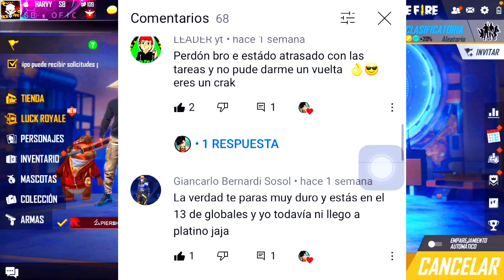ENTREVISTA A TOP GLOBAL "GranMaestro" ¿SON HACKER? En Free Fire | HarvyBrianMs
©️ Copyright HarvyBrianMs✔️
Permitimos que cualquiera haga videos de reacción, pero el video debe permanecer marcado con el enlace de nuestro canal en el cuadro de la descripción muchas gracias🇲🇽❤️